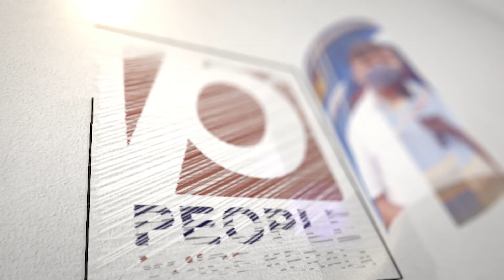അശ്ലീല വീഡിയോ പ്രചരിപ്പിച്ചത് ലീഗ് നേതാവല്ലെന്ന് വാദിച്ച് പി.എം.എ സലാം.. | PMA Salam